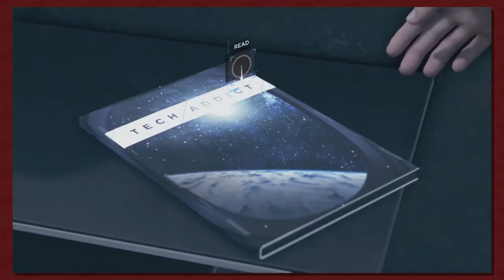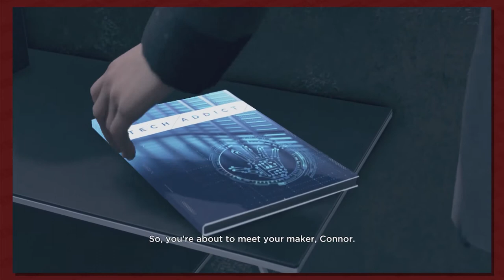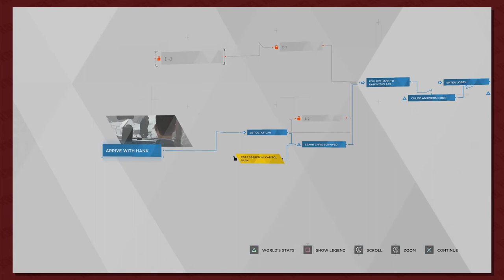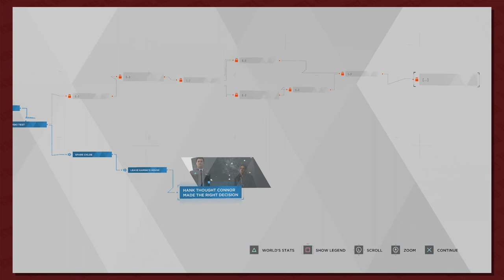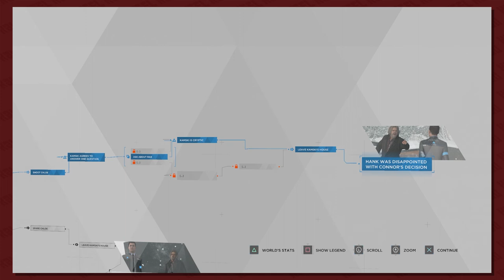Button Smashing Let's Plays | What Even Is Detroit: Become Human? Part 22: Smug Creators